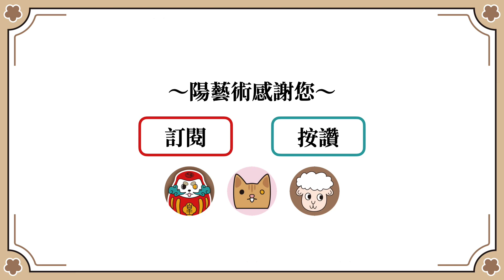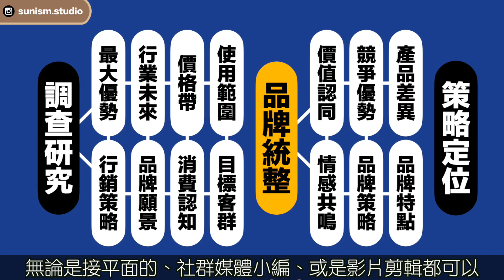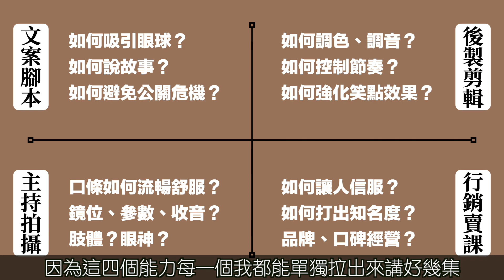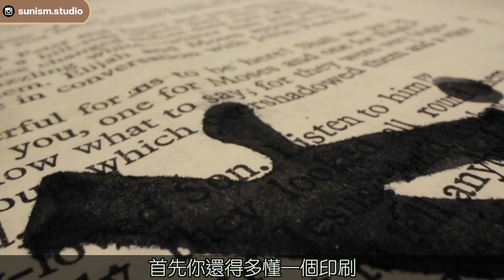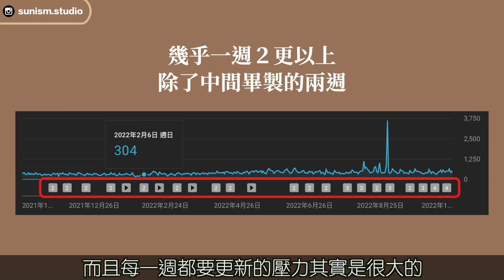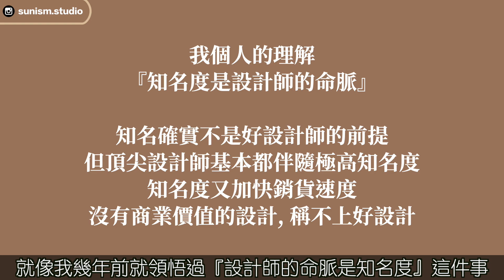【服裝設計】設計師大低薪時代！你能做的7件斜槓收入經營！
👇小小贊助YANG製作更多教學內容👇
社會的普遍低薪成為了多數人茶餘飯後的話題
其中設計產業更是高能低薪的代表，更出現了『內卷』的用語
今天就分享一下我認為的7個能提升收入的方式
讓你在年輕時就能累積更多的被動收入跟不同的收入來源
對於人生的風險規劃＆自由度會更加的安全

00:00 設計師現況
00:33 賣設計小物
00:54 教學、家教
01:36 接案
02:19 線上課程
02:57 出書
03:24 網紅、KOL
04:39 搶媒體業工作
05:17 幹話經驗談

攝影器材：Sony a73, FujiFilm XT-20, GoPro 7

註：某些影片中某些圖片來自網路搜尋，如有不當使用煩請告知，會進行撤下/模糊處理